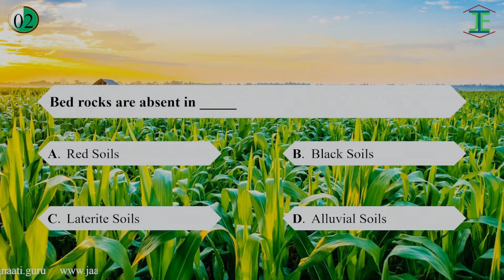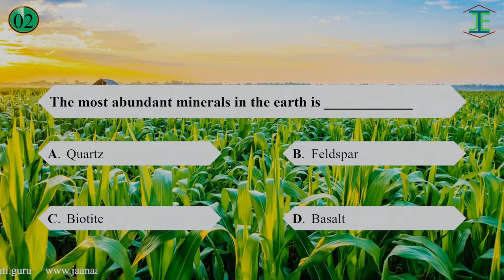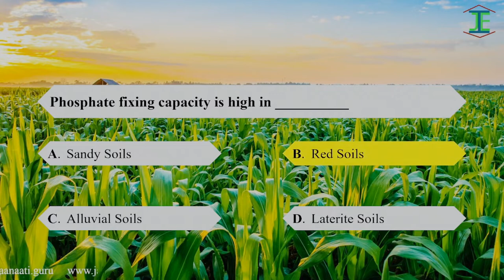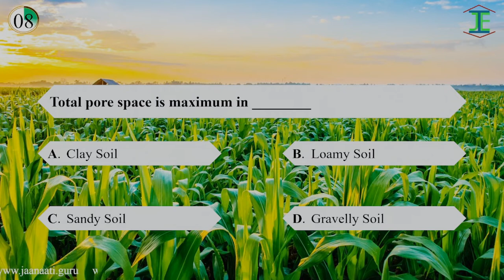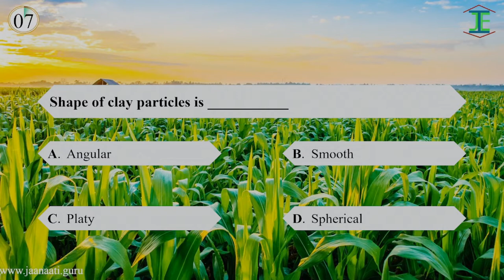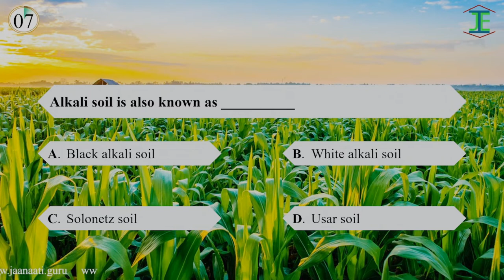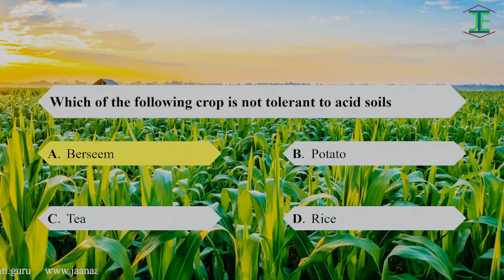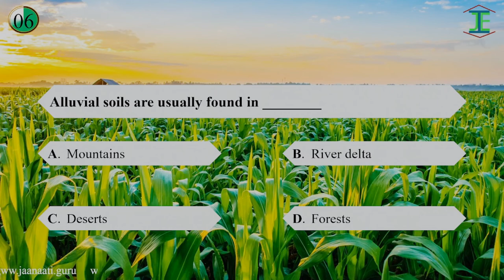Soil Science- 40MCQ's from Soil Science - Part - 3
This video contains MCQ in detail from Soil Science